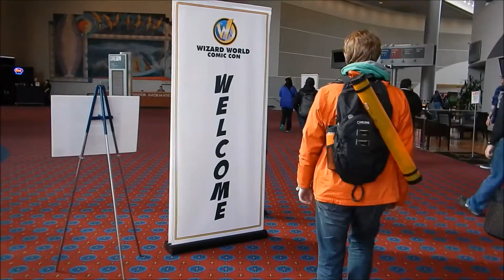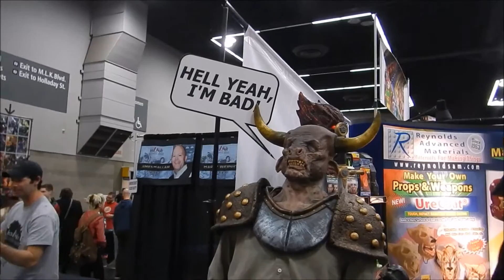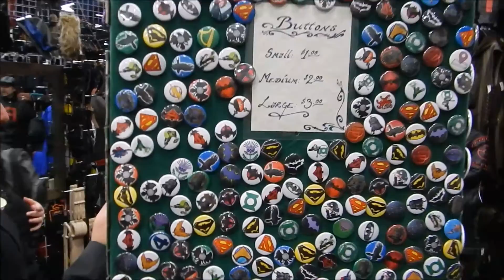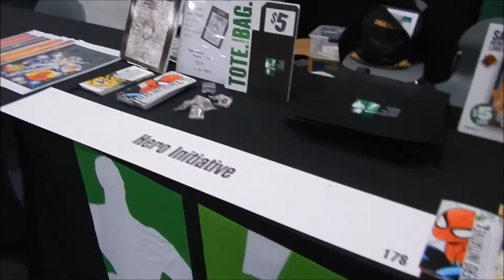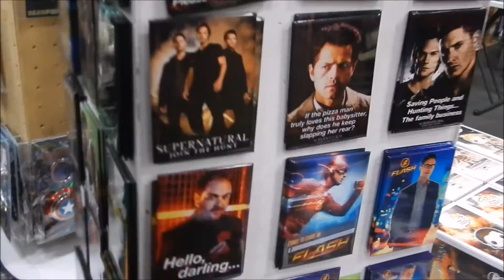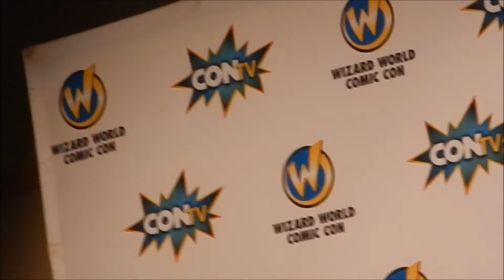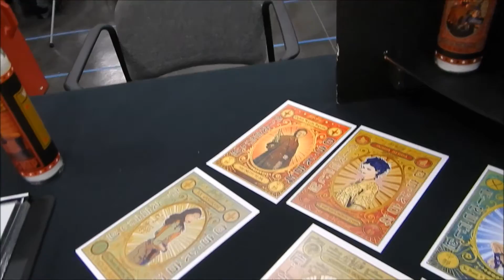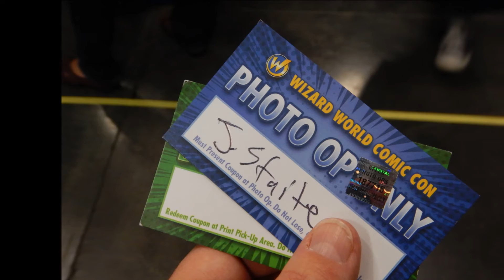Wizard World Comic Con Portland 2016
Camera used: Nikon AW120

1. Intro= A Long cold (Sting) by Riot.
2. Don't Change A Thing by Silent Partner.
3. Dub Trubble by Silent Partner.
4. Up Above by Letter Box.
5. Passive Struggle by Silent Partner.
6.
7. Plain Truth by Gunnar Olsen.
8. World Map by Jason Farnham.